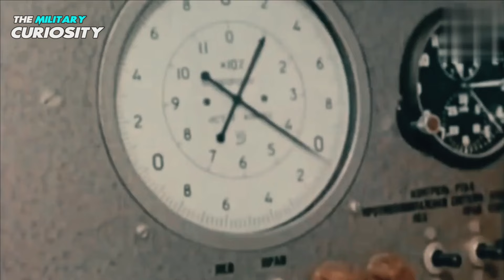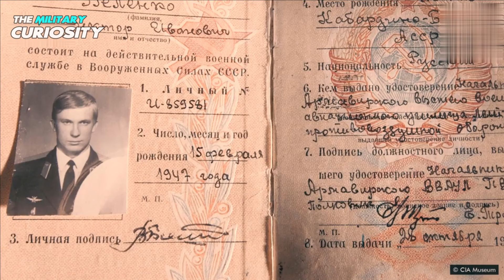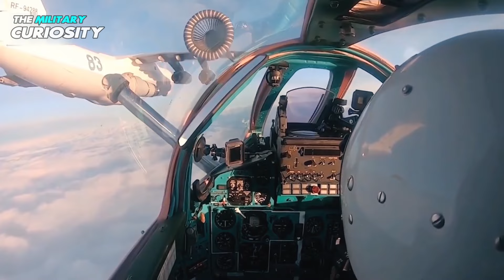America's Hands-on Soviet's Top Secret Aircraft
A plane appeared out of the clouds on September 6, 1976, not far from the Japanese city of Hakodate, which is located on the northern island of Hokkaido. Although it has twin engines, it is hardly the short-haul airplane that Hakodate is accustomed to seeing. The red stars of the Soviet Union are displayed on this enormous, grey wreck.

One has never been observed in the West. The aircraft lands on the asphalt and concrete runway in Hakodate. It turns out that the runway is too short. Before finally coming to rest at the far end of the airport, the jet plows through hundreds of feet of soil.

Drivers on the road close to the airport have been taking pictures of this bizarre sight as the pilot exits the cockpit and fires two warning rounds from his pistol. Before airport staff members who are traveling from the terminal finally get to him, it takes a while. At that point, Flight Lieutenant Viktor Ivanovich Belenko, a 29-year-old pilot with the Soviet Air Defence Forces, declares his intention to defect.